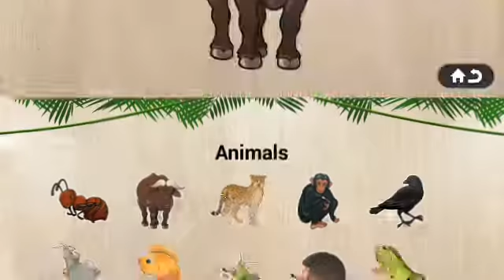Solve this Jigsaw Puzzle of BUFFALO - For Kids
Videos of 384 Puzzles for Preschool Kids